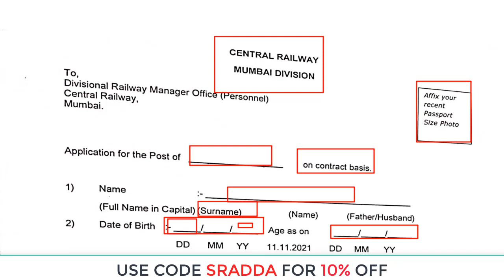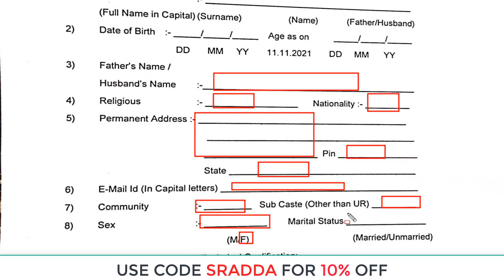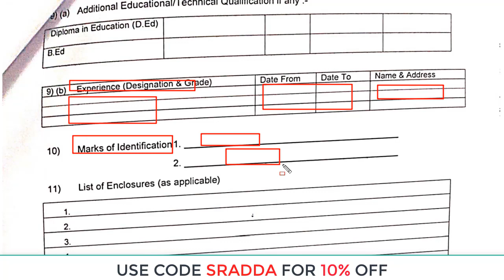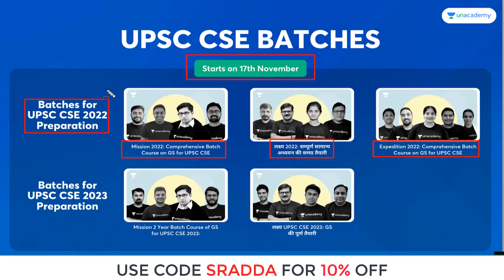TGT PGT Form 2021 | TGT PGT Form Kaise Bhare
TGT PGT Form 2022 | TGT PGT Form Kaise Bhare

Unacademy Special Price Week

Have you been thinking about taking the Unacademy Subscription to augment your UPSC CSE preparation?

Unacademy is offering a special discount of 10% on all Combo subscriptions above one-year from November 10th-17th!